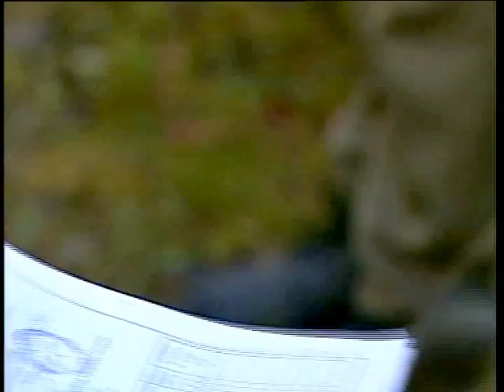A wildboar is killed by Jan Guillou , a swedish trophy hunter .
A hunter that use one shot per game is an accurate hunter. !
That´s basics !